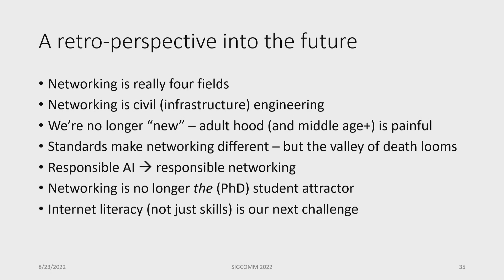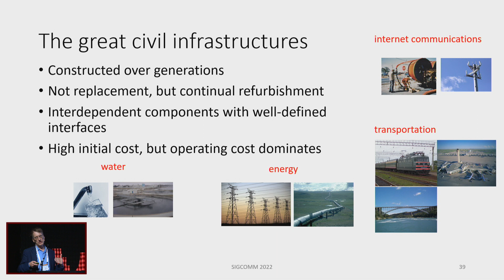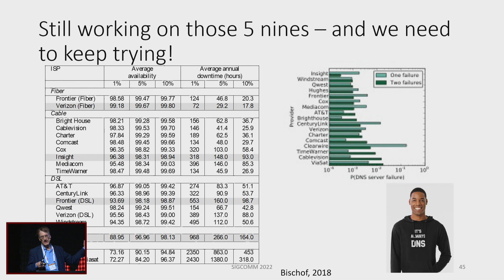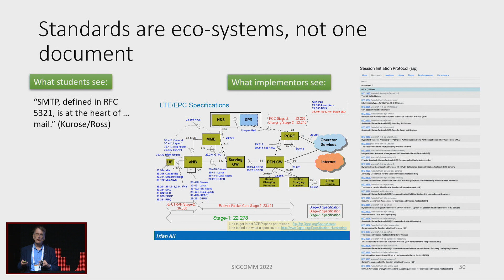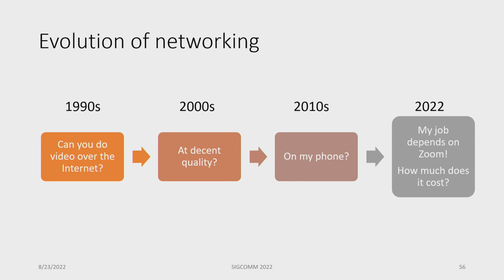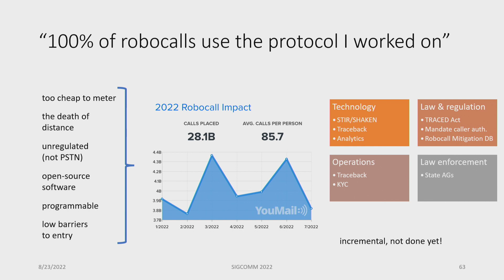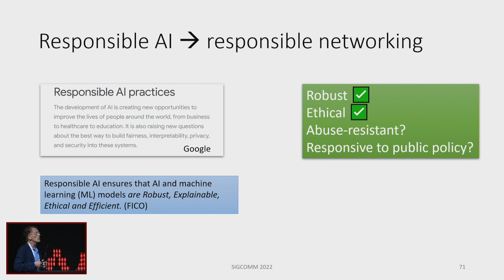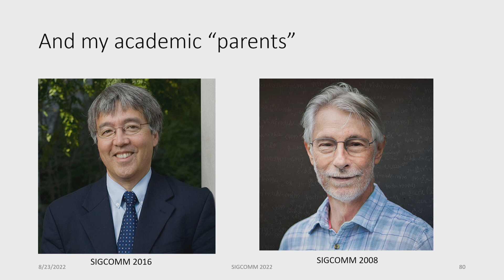Henning Schulzrinne - SIGCOMM Lifetime Achievement Award (SIGCOMM'22)